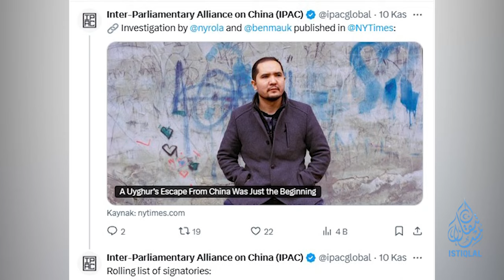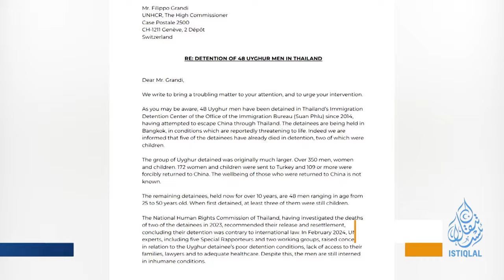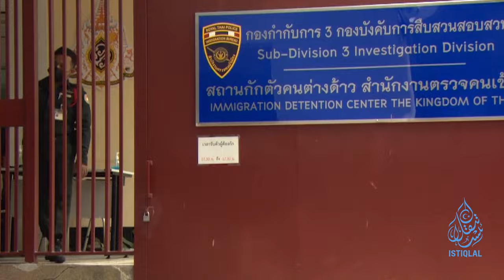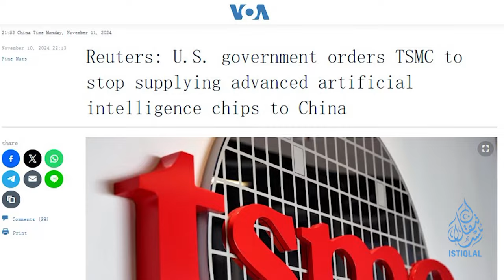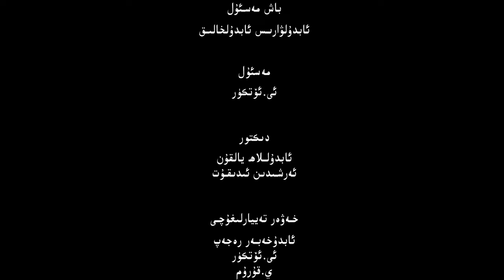ئىستىقلال كۈندىلىك خەۋەرلىرى |2024.11.11| تايلاندتىكى ئۇيغۇرلار ھەققىدە ب د ت غا چاقىرىق قىلىندى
ISTIQLAL KÜNDILIK XEWERLIRI |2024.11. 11| TAYLANDTIKI UYGHURLAR HEQQIDE BDT'GHA CHAQIRIQ QILINDI